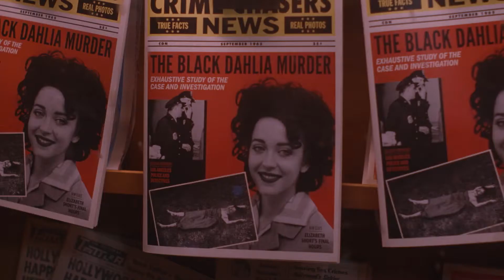I Am the Night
Inspired by true events, &quot;I Am the Night&quot; tells the gripping story of Fauna Hodel (India Eisley), a teenage girl who is given away at birth, and grows up outside of Reno, Nevada. Fauna lives more-or-less comfortably with the mysteries of her origin, until one day she makes a discovery that leads her to question everything. As Fauna begins to investigate the secrets of her past, she meets a ruined reporter (Chris Pine), haunted by the case that undid him. Together they follow a sinister trail that swirls ever closer to an infamous Los Angeles gynecologist, Dr. George Hodel (Jefferson Mays), a man involved in some of Hollywood's darkest debauchery, and possibly, its most infamous unsolved crime.